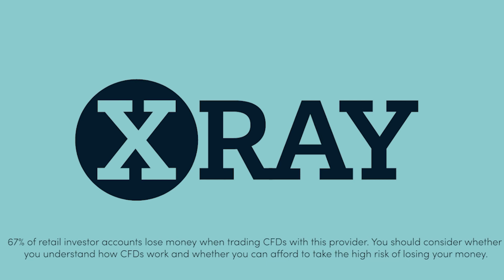Asset of the Day - Weekly Silver Price Forecast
Improve your silver trading with our resident precious metals expert. Head of Trading at Gold and Silver Club Phil Carr joins you live in-platform with his forecasts for silver prices over the coming week. These essential weekly shows cover the latest fundamental and technical market developments and how they drive price action for precious metals.

67% of retail investor accounts lose money when trading CFDs with this provider. You should consider whether you understand how CFDs work and whether you can afford to take the high risk of losing your money. This information is for general informative purposes only and should not be construed as financial advice. Past performance is not an indicator of future results.